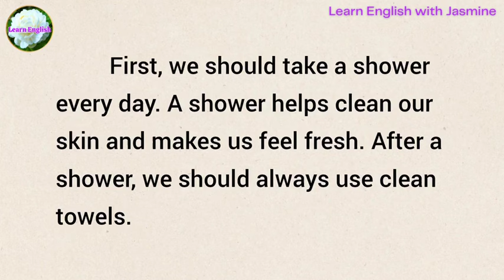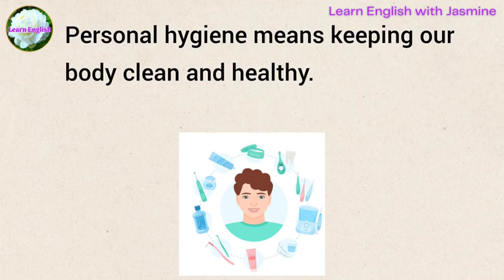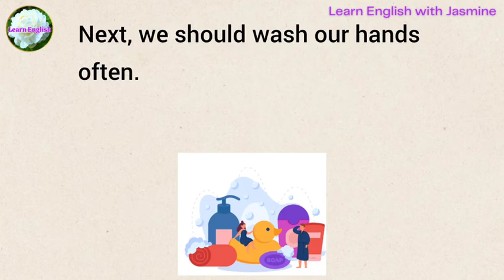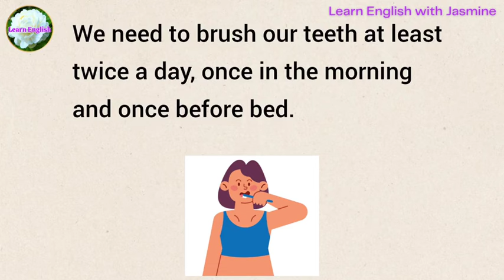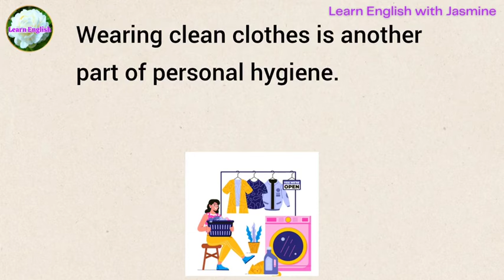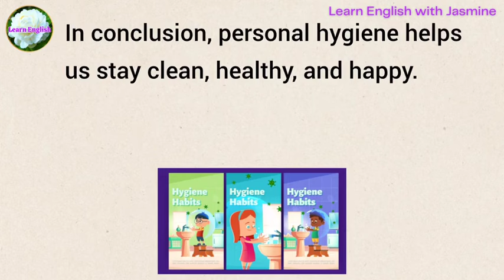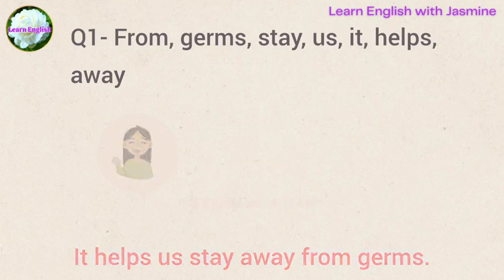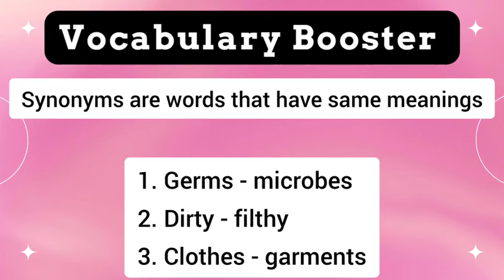Personal Hygiene | Improve your English | Everyday Speaking | Level 1 | Shadowing Method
Personal Hygiene | Improve your English | Reading Listening and Speaking Practice | English for Beginners | Level 1

Today's topic is "Personal Hygiene". With this we will be improving our English speaking. Listen carefully and repeat.